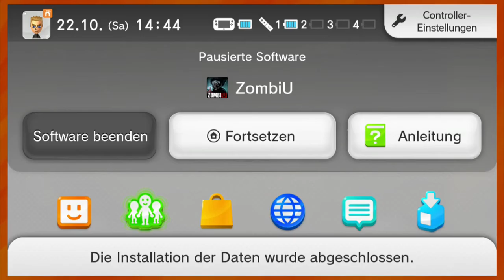Survival-Showdown! | ZombiU #3 (Finale+Multiplayer) | Spook-O-Rama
Der böse Zombiekönig Maksi gegen den hilflosen Überlebenden Entoni! Wer wird gewinnen?

Danke an CartoonPiano für die Intro-Musik!